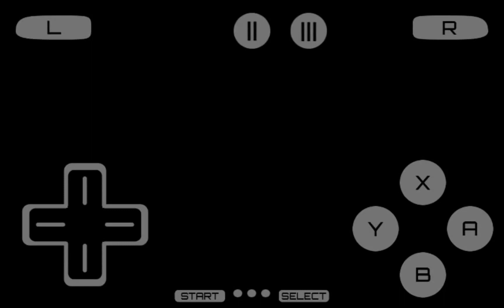Defeating final battle with fire flower on Super Mario Brow DS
Game Name: Happy Chick